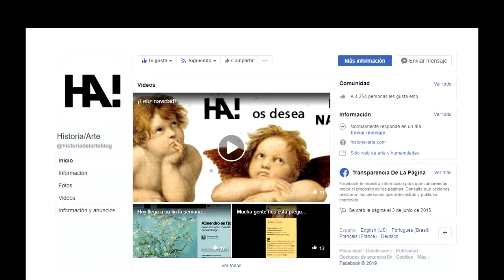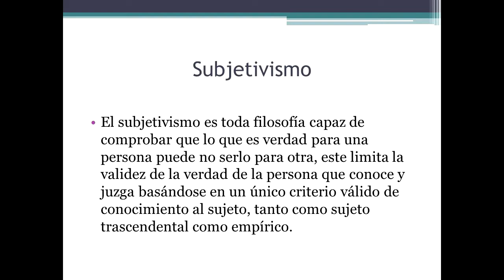Que era el Romanticismo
Aquí encontraras un un resumen general acerca del romanticismo...

Facebook de historia/arte

Articulo utilizado